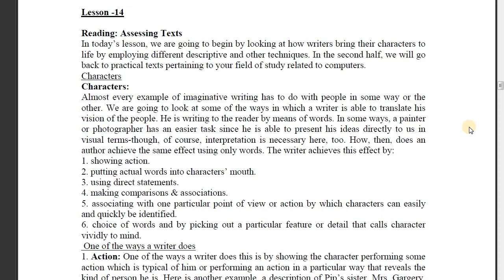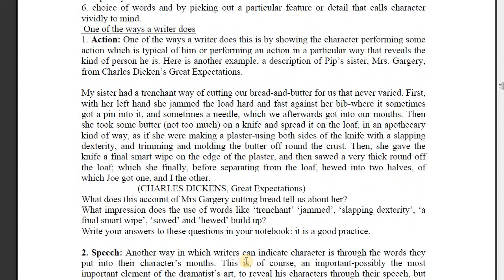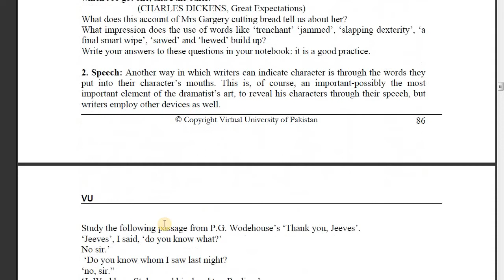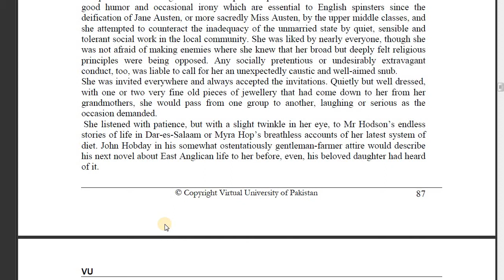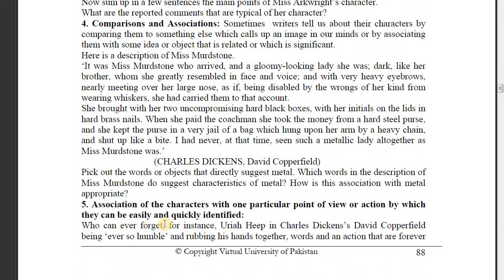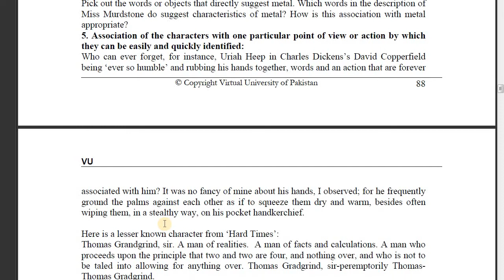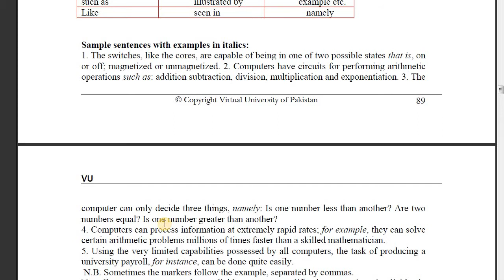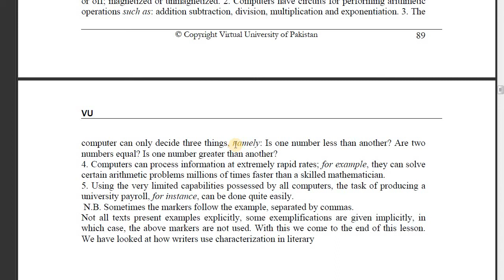ENG 101 Short lecture / Lesson 14 / English comprehension / Virtual University / VU short lectures